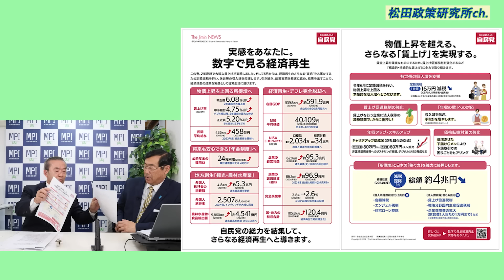特番『田村重信氏に訊く！補選全敗、支持率低迷の岸田政権、あるのか早期解散総選挙！』ゲスト：政治評論家 田村重信氏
対談シリーズ７４９　今回のゲストは政治評論家　田村重信氏です。

ゲスト：政治評論家　田村重信氏

‹主な内容›